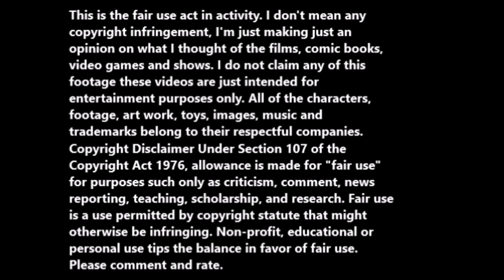The Church is in shock that Gay people can marry at Magic Kingdom.